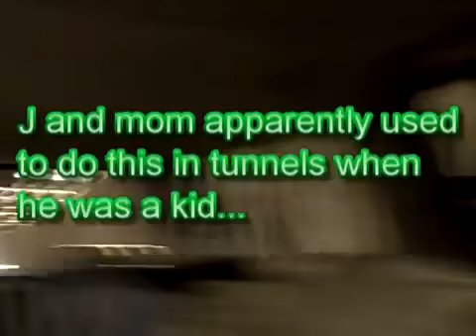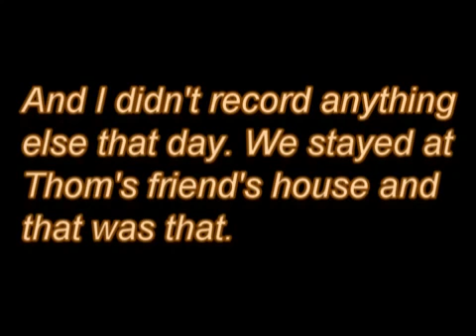Chris 'n Family Head Back - Day 1 (Old Video)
Leaving after the wedding, heading to a friend of the family's house.